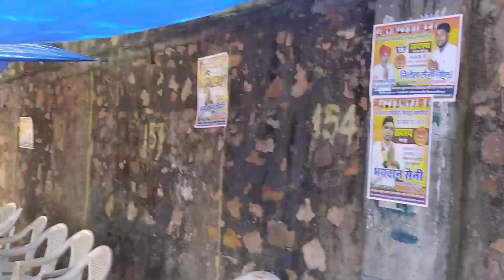Kon Kon Ghumne Jayega 😇 ।। RANTHAMBHORE FORT - AC Vlog#87